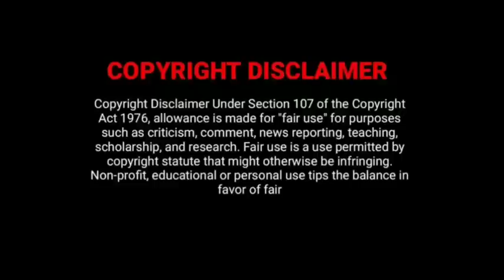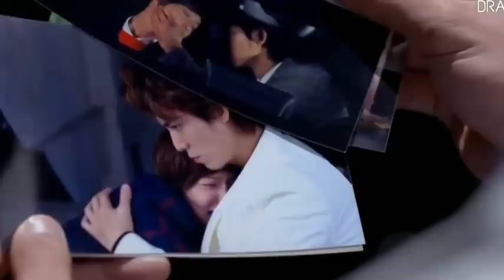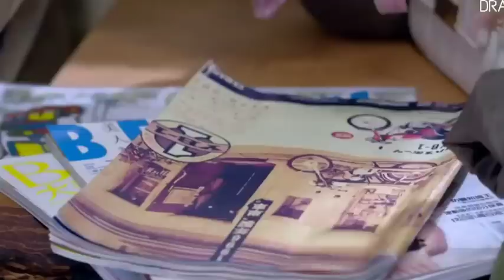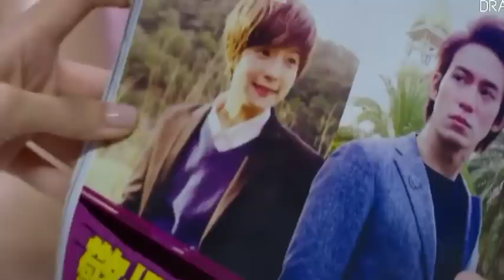Bromance/ taiwan drama/ explained in tamil/ தமிழ் விளக்கம்/ part 7